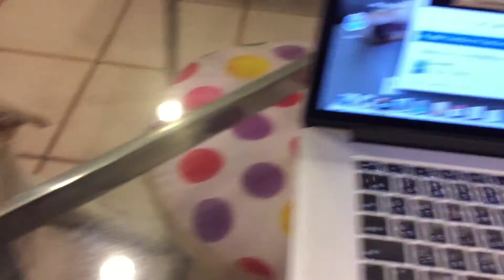劇カワ！自分の歌声（録音）に合わせて歌う犬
かわいい犬,歌う犬,ラブラドール,ミックス犬マル,癒し犬の動画,Dog sing song,Cute dog